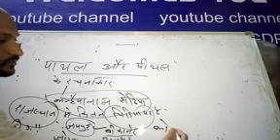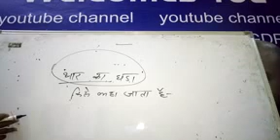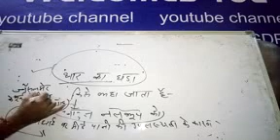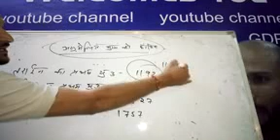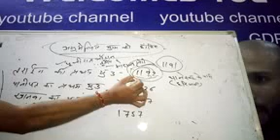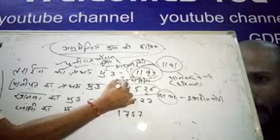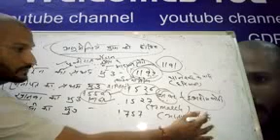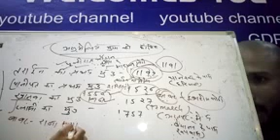राजस्थान GK for RPSC exams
RPSC परीक्षा हेतु राजस्थान GK